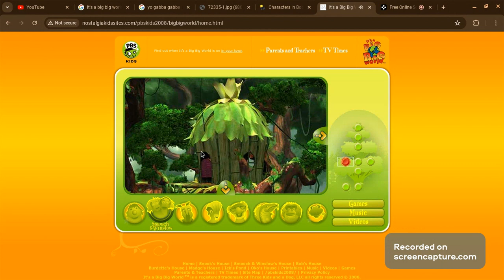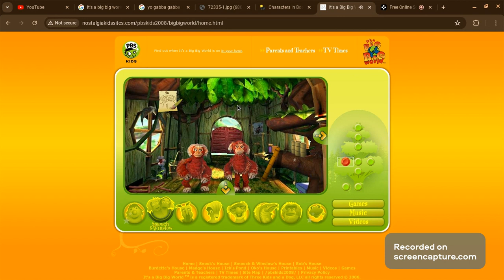It's A Big Big World: Smooch and Winslow's page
Smooch and Winslow are two playful sibling monkeys (marmosets to be exact), who are always hanging around - and on - Snook. They get in everyone else's hair, cause turmoil and constantly wake up Snook, often quarreling with each other along the way. But their little disputes frequently initiate great investigations.